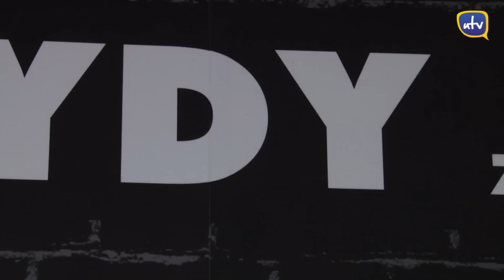50 Warsaw Blues Night w klubie Hybrydy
12 listopada w Hybrydach odbyła się 50 impreza z cyklu Warsaw Blues Night. Jak przystało na jubileusz, organizatorzy przygotowali wyjątkowy prezent dla publiczności. Gwiazdami 50. edycji tej imprezy byli  artyści z absolutnego światowego bluesowego topu -- Ian Siegal & The Mississippi Mudbloods, czyli artysta nr 1 brytyjskiego bluesa oraz supergrupa, której podstawę stanowią bracia Luther i Cody Dickinson z North Mississippi Allstars. Zapraszamy na relację Uniwerek.TV!